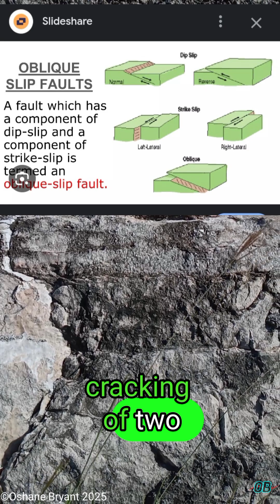Crystal Sandwich Layer in Limestone | Earthquake & Landslide Cues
I was driving past this cutslope, and the glistening of this layer grabbed the attention of my peripheral eye. Inspecting this cutslope closer, the glistening layer continues underground and I also saw the many fractures. We share some Inferred insights of landslide and earthquake movement that can be applicable to you.
💥Building or Constructing?

✅ Consult with Geologists & other Geo-Professionals.
Joinobfitness.com